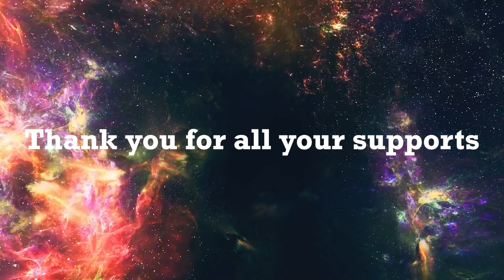Horoscope: 04 December 2023; Monday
0:00 Intro to the video
0:25 Shoutout Portion
1:15 Horoscope Reading for today (English)
2:35 Mga Kapalaran ngayon na nakabase sa Horoscope (Filipino)
3:13 Shoutout Portion
3:35 Outro

But I mostly help people to learn on how to be prosperous in life, in term of money and spirituality.

I specializes in:
• Feng Shui
• Tarot Reading
• Paranormal
• Crystals and Gemstones
• Lucky charms
• Angelology
• Astrology